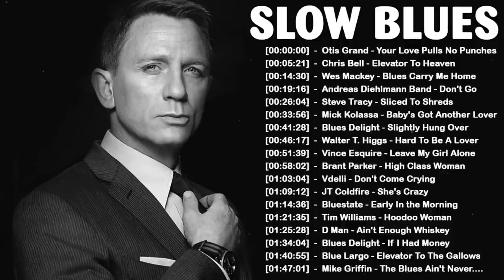Greatest Blues/Rock Songs Ever | Relaxing Blues Music | Top 50 Blues Music Of All Time